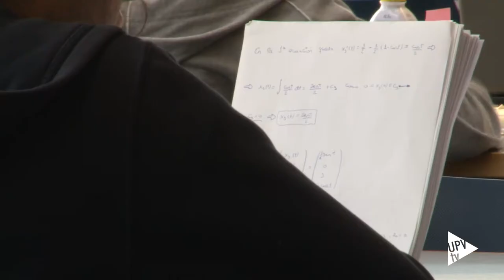UPV entre las 150 mejores universidades jóvenes - Noticia @UPVTV 07-04-2017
Un año más, la Universitat Politècnica de València se encuentra entre las 150 mejores universidades jóvenes del mundo según el prestigioso Times Higher Education Young University Ranking. En concreto, la UPV se sitúa en el rango 101-150 de la clasificación.

La lista, elaborada por la revista británica Times Higher Education, analiza las instituciones de educación superior menores de 50 años de antigüedad.  En total, se han evaluado 200, frente a las 150 universidades examinadas la pasada edición.

Este 2017, la Escuela Politécnica Federal de Lausanne lidera la clasificación. Le siguen la Universidad de Ciencia y Tecnología de Hong Kong y la Tecnológica de Nanyang. En el cuarto puesto se ubica la Universidad de Ciencia y Tecnología de Pohang y el Instituto de Ciencia y Tecnología de Corea, en el quinto.

Para la elaboración del ranking, se han medido 13 indicadores que valoran el potencial y los resultados de las universidades en investigación, docencia, retorno empresarial, citas y proyección internacional.

El Times Higher Education Young University Ranking reafirma el liderazgo de la Universitat Politècnica de València entre las politécnicas españolas. Además, cabe subrayar que, la UPV es la única universidad valenciana que figura en la clasificación.